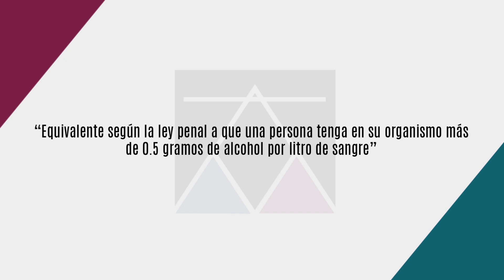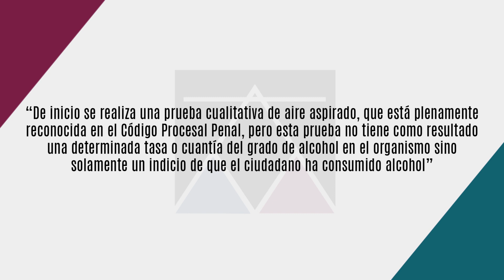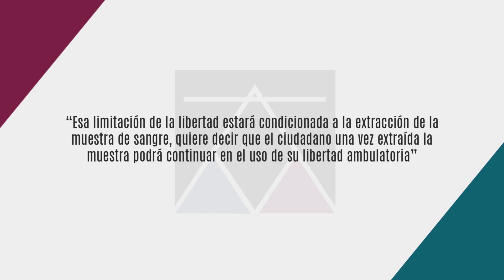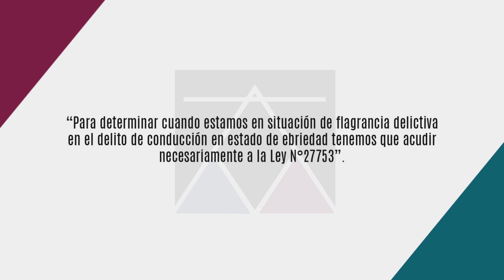Aspectos relevantes del delito de conducción de vehículo - Giammpol Taboada - Cápsula 388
Expositor:  Dr. Giammpol Taboada Pilco
Tema: Aspectos relevantes del delito de conducción de vehículo en estado de ebriedad o drogadicción